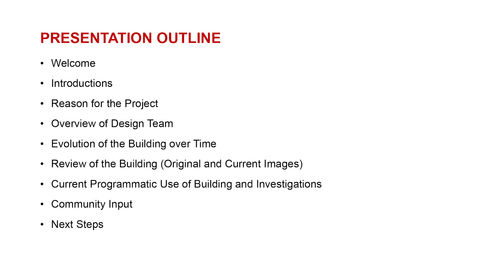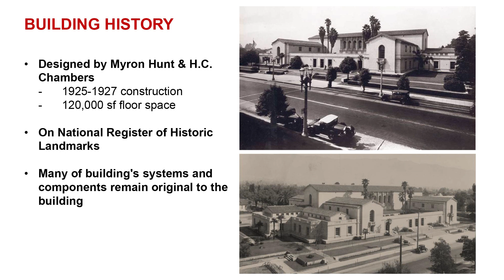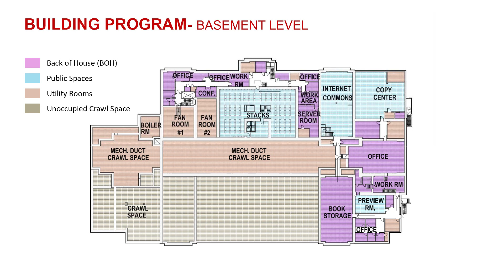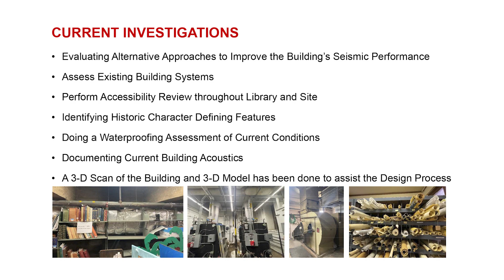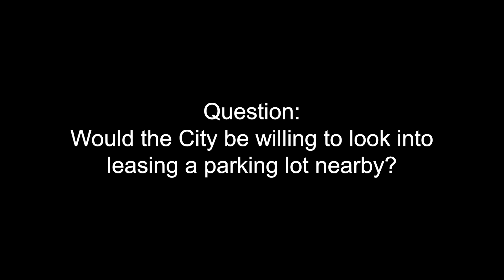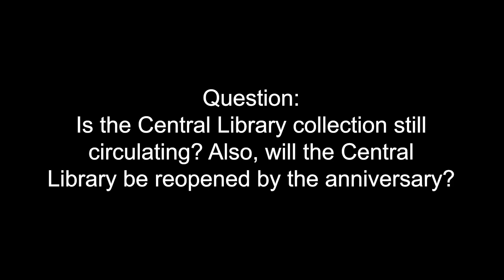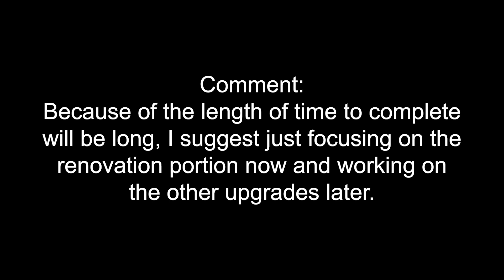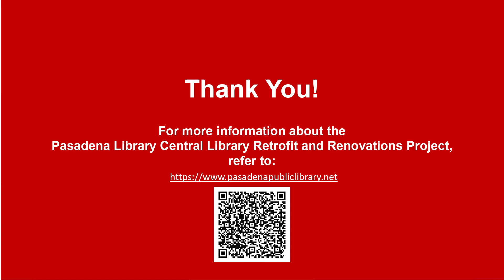Pasadena Central Library Seismic Retrofit and Renovations Community Meeting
Pasadena Public Library hosted a community meeting at Jefferson Campus on May 24, 2023, to discuss the seismic retrofit and renovation of the Pasadena Central Library, with a presentation from Gruen and Associates.